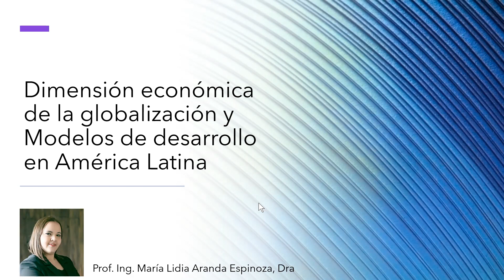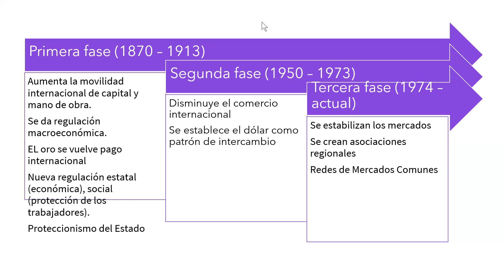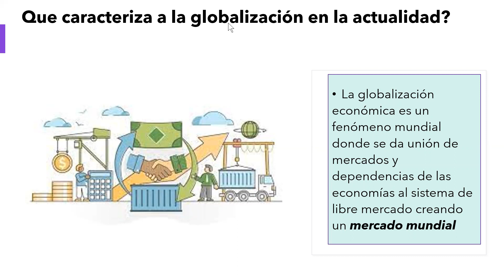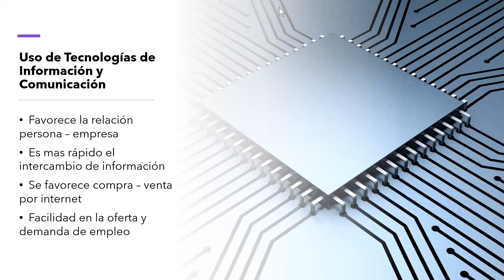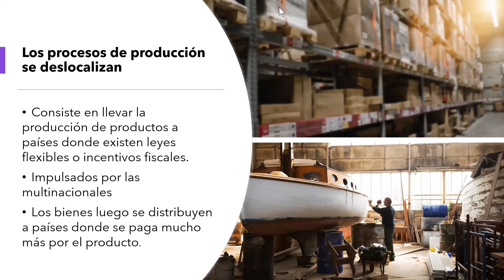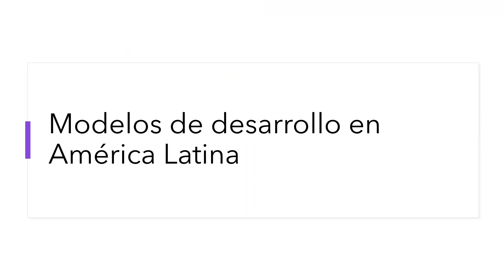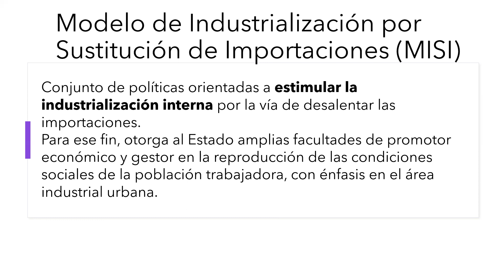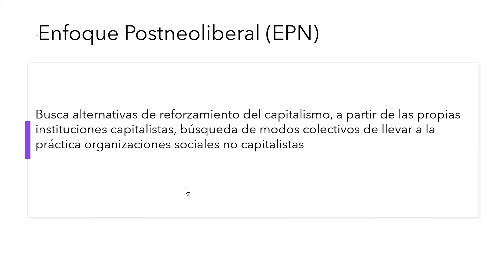Videoconferencia 16 03 22 Globalización y economía